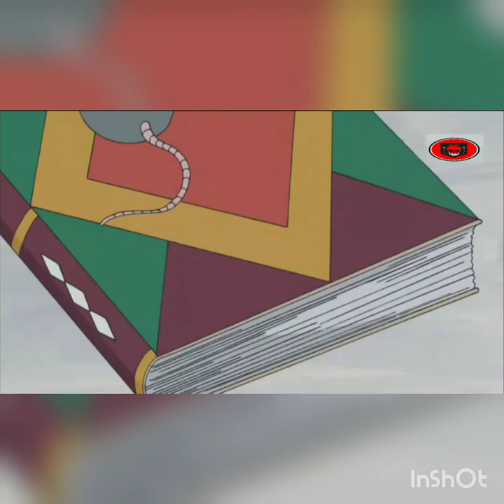Doraemon bahasa melayu part 4